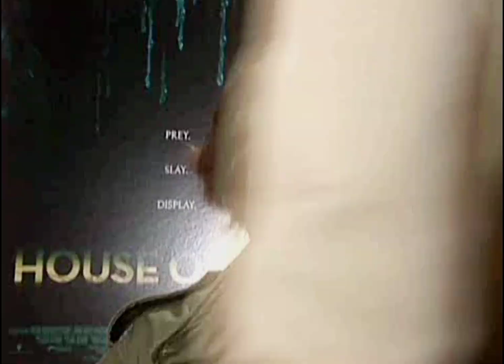JARED PADALECKI - HOUSE OF WAX - Interview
What begins as a weekend getaway for six friends becomes a terrifying fight for their lives. A road trip to the biggest college football championship of the year takes a turn for the worse for Carly (Elisha Cuthbert), Paige (Paris Hilton) and their friends when they decide to camp out for the night before heading to the game. A confrontation with a mysterious trucker at the camp site leaves everyone unsettled, and Carly has her hands full trying to keep the peace between her boyfriend Wade (Jared Padalecki) and her hot-headed brother Nick (Chad Michael Murray).
They wake up the next morning to find that their car has been deliberately tampered with. At the risk of being stranded, they accept a local's invitation for a ride into Ambrose, the only town for miles. Once there, they are drawn to Ambrose's main attraction--Trudy's House of Wax, which is filled with remarkably life-like wax sculptures. But as they soon discover, there is a shocking reason the exhibits look so real.
As the friends uncover the town's dark secrets, they are stalked by a demented killer and find themselves in a bloody battle for survival. The group must find a way out of Ambrose--or become permanent additions to the House of Wax.